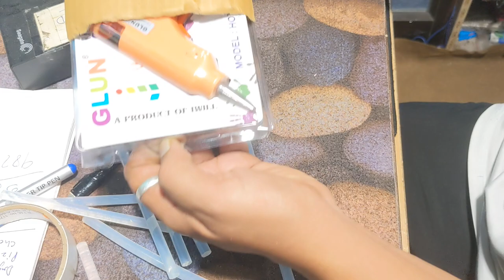HOTFIX® Glue Gun with ON Off Switch and LED Indicator (Free 10 Transparent Glue Sticks) Peach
Cover Topic :-
JEET FOODS